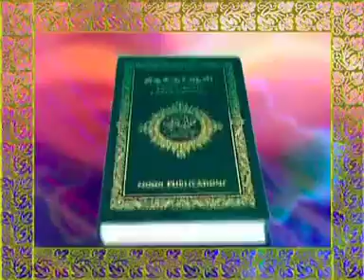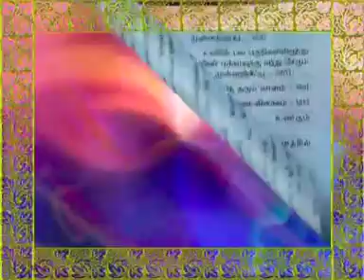இஸ்லாம் கூறும் குடும்பவியல் - 8